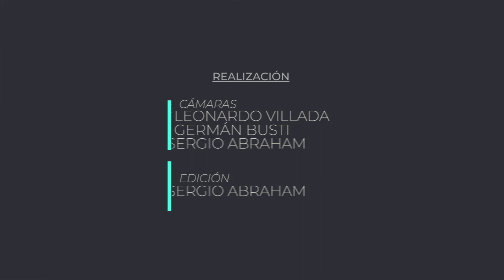Madurando sueños//DANIEL D'AMICO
Daniel D'amico actuó en la primer noche de conciertos de las III Jornadas Musicales de Formación instrumental y vocal, realizada el 6 de junio de 2018 en el Salón Auditorium de la ciudad de Salta.

Realización audiovisual
Cámaras: Leo Villada, Germán Busti, Sergio Abraham
Edición: Sergio Abraham
Sonido: Equipo técnico de Sala Auditorium